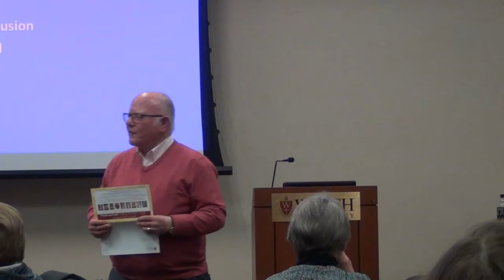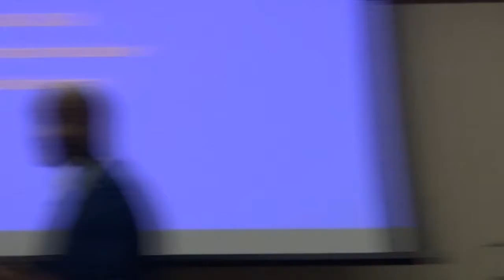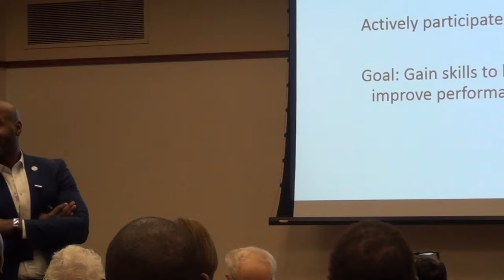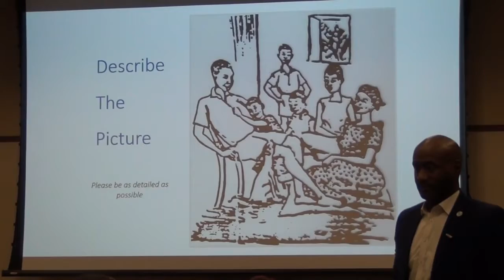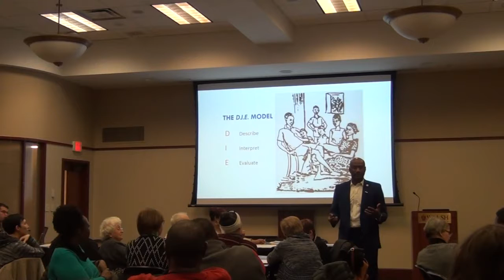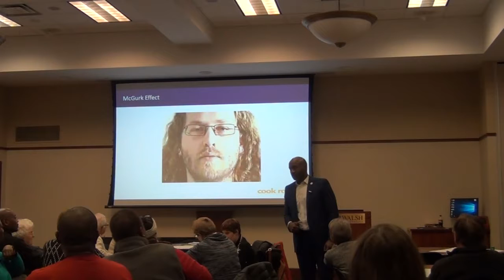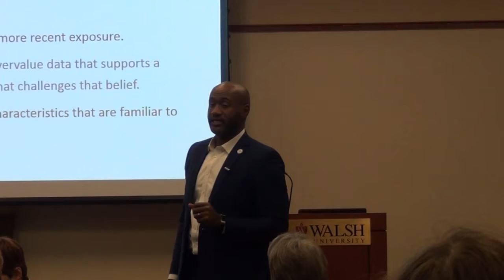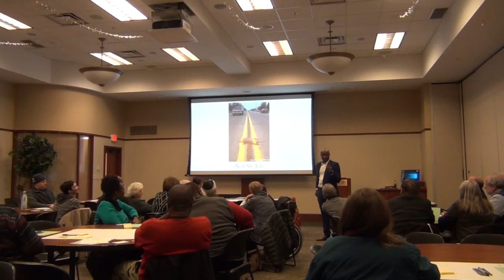Getting Unstuck: Exploring Implicit Bias and Why We Have Them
Andre Lessears, MBA, IDI QA
Director, Office of Diversity and Inclusion
Cleveland Clinic Akron General